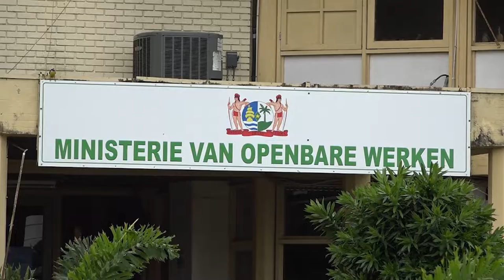19 10 2021 Ow en lokale ondernemers werken aan verfraaiing binnenstad